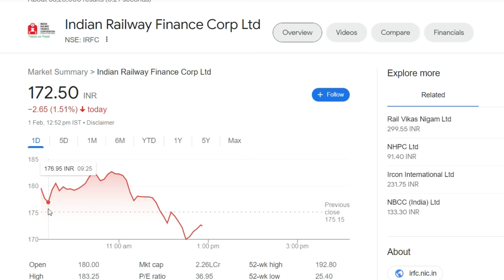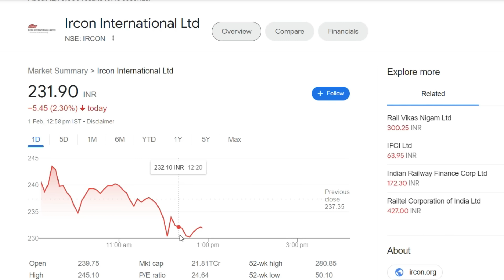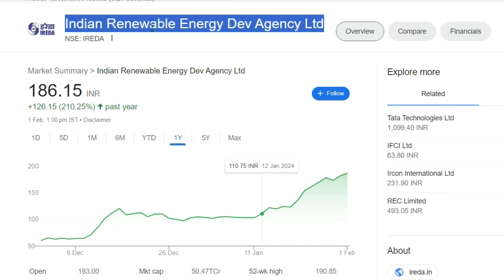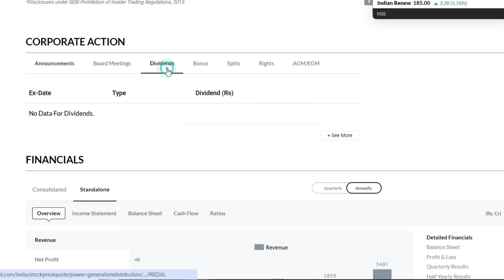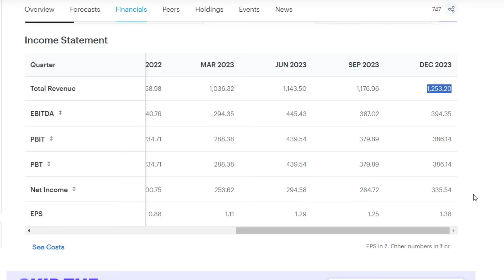IREDA Latest News | IREDA Share News | IREDA Stock Review | IREDA Breaking News | IREDA News Today